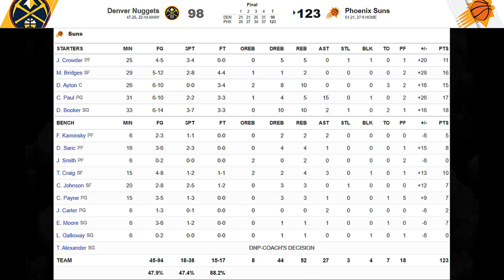[최고의경기] 형이 파이널이 진짜 궁금해서 말이야...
"포인트갓" 크리스 폴이 패스로 둘째가라면 서러울
"MVP" 니콜라 요키치를 한 수 가르쳤습니다!

이 남자... 정말 파이널이 궁금한가 보군요?